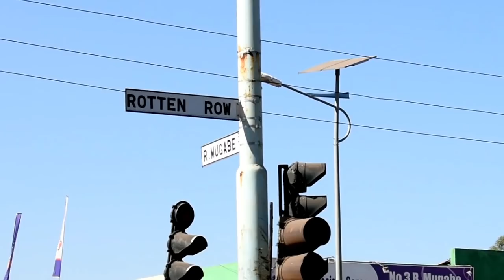Mr Koncious: Home is The Best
HOME IS THE BEST DIRECTED BY THE COMIC PASTOR